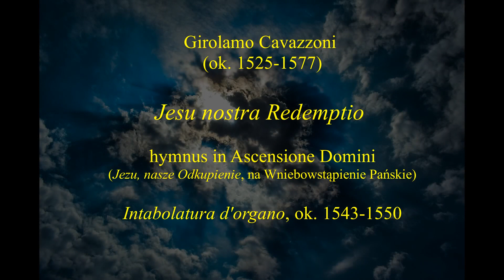Cavazzoni: Jesu nostra Redemptio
Girolamo Cavazzoni (około/circa 1525- po /after 1577): Jesu nostra Redemptio (tłumaczenie poniżej/translation below)

Utwór oparty na motywach hymnu gregoriańskiego "Jesu nostra Redemptio" (na Wniebowstąpienie Pańskie"). W nagraniu wykonuję ów hymn (1, 3,
i ostatnia zwrotka) pomiędzy powtórzeniami utworu Cavazzoniego.
Utwór pochodzi ze zbioru kompozycji organowych wydanego w 1543 w Wenecji.
Cavazzoni był organistą i kompozytorem epoki renesansu. Działał w Mantui
i Wenecji. Wydał 2 zbiory utworów organowych o wielkim znaczeniu dla rozwoju muzyki na instrumenty klawiszowe.

1. Jezus, nasze Odkupienie, miłość i upragnienie,
Bóg, Stwórca wszechrzeczy staje się człowiekiem do końca czasów
 3. Zstępując do więzienia piekieł, uwolniłeś jeńców, a Twój wspaniały triumf zapewnił Ci miejsce po prawicy Ojca.
5. Bądź naszą radością, Ty, który będziesz naszą przyszłą nagrodą.
Niech w Tobie będzie nasza chwała przez wszystkie wieki wieków.

Jesus, our redemption,
love and desire,
God, Creator of all things,
becomes man in the fullness of time.

Descending into Hell’s prison,
freeing thy captives,
Thy noble triumph won,
dwelling at the Father’s right hand.

Be our joy,
who will be our future prize;
let all our glory be in Thee
forever, throughout all ages.